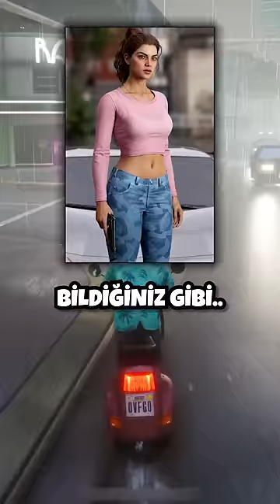GTA 6'yı İşaret Eden, Easter Egg'ler!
Merhabalar! Bugün Grand Theft Auto 6'yı işaret eden, yani GTA 5'de olan Easter Egg'lerin yeni GTA 6 Sızıntılarından sonra anlam kazanmasını konuşacağız :)